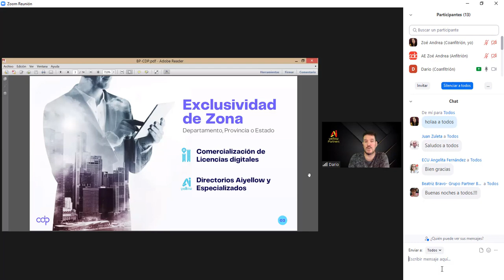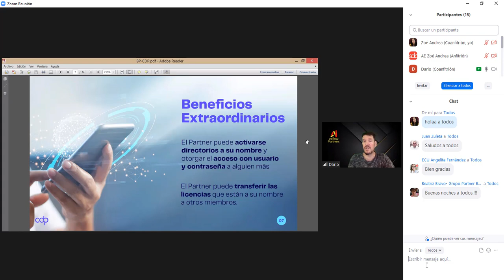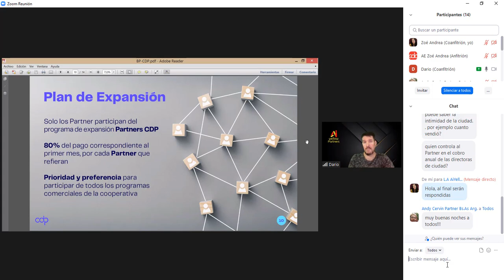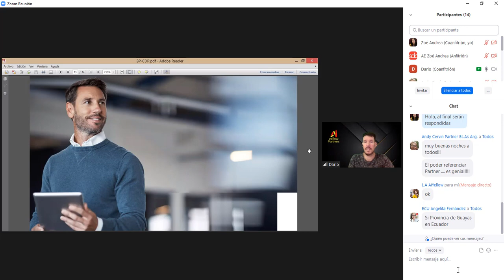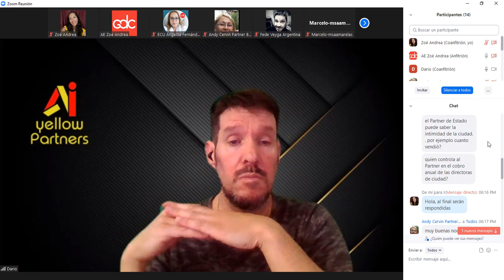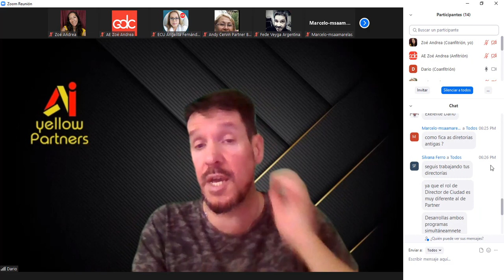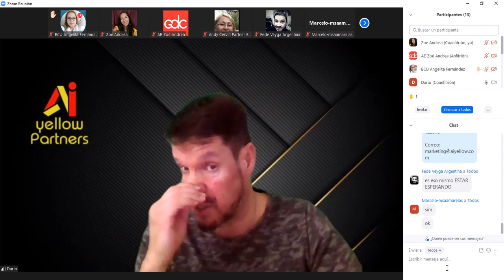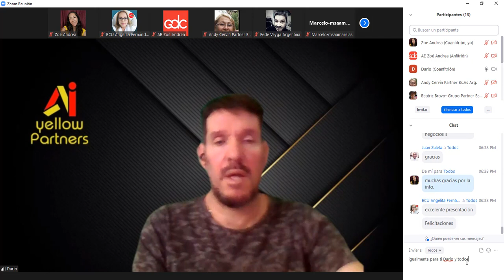cdpgdc Nueva figura del Programa Comercial Partner CDP por zona Departamento, Provincia o Estado 2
🤑Entérate de todos los Beneficios de ser Partner CDP